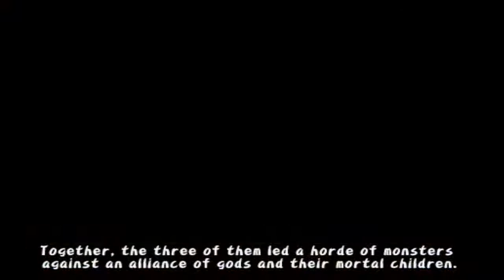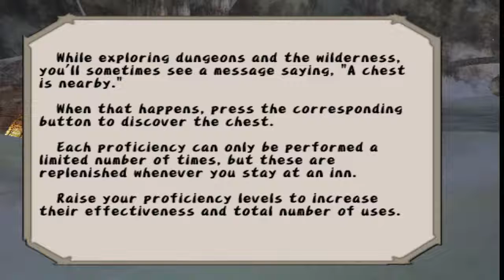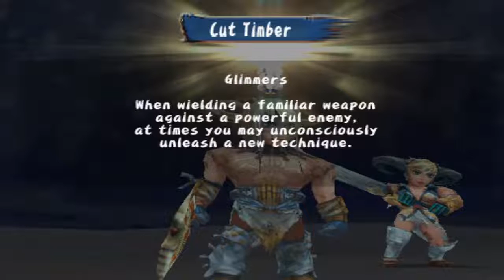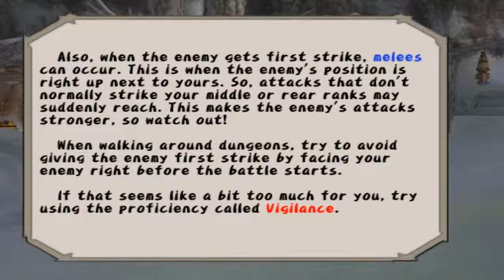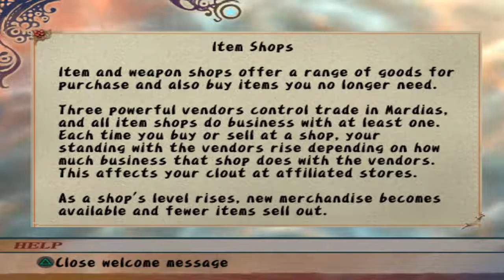Lets play some Romancing Saga Minstrel Song!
Minstrel Song was announced as a Remaster release for later this year. So what better time to replay the original.